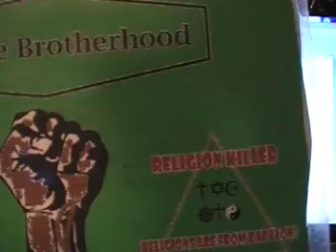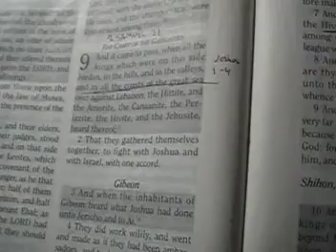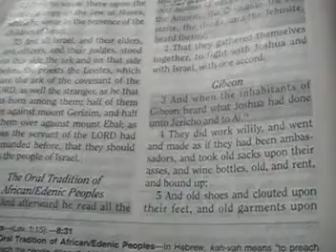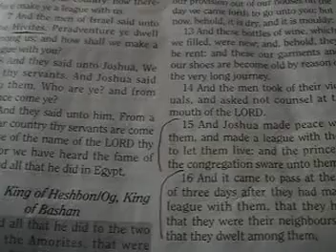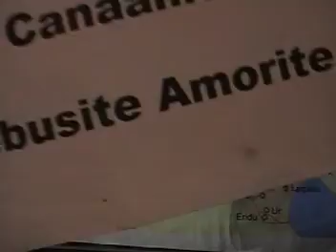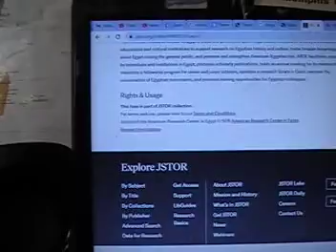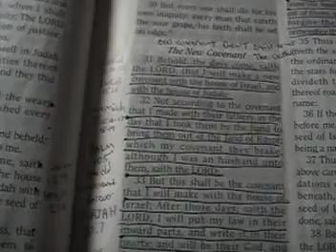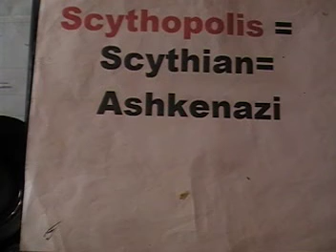A New Covenant is needed because we where tricked out the old covenant by Egyptians and Amorites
We Israelite's be getting tricked left an right by our enemies , as in the past same as today, we have to be concern about Israelite's first is the New covenant